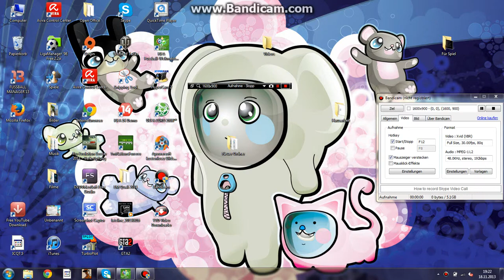Let's Play FIFA WM 2006- 4.Spieltag Part 1/2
Der erste Härtetest?